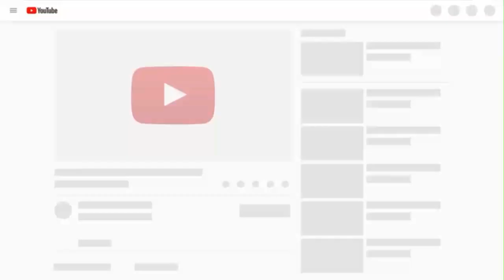Sevilla vs Liverpool 2-1 Highlights & All Goals | International Club Friendlies